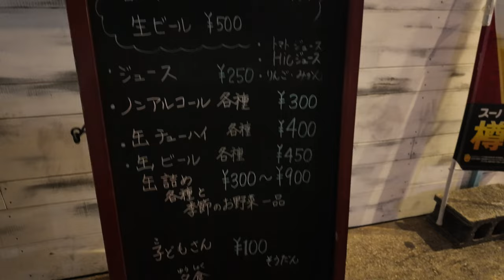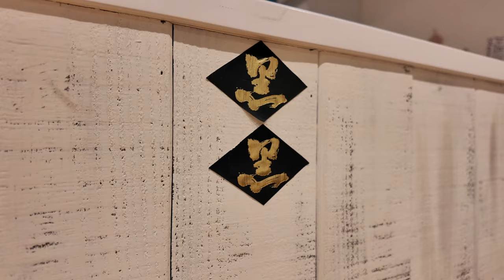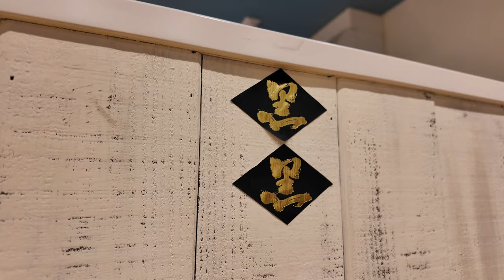岡山の国道2号線沿いの目につく場所だけど見えない場所にある気になるお店 ！何ここ飲食系スポット！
かんのお店 ふみ
〒701-0304 岡山県都窪郡早島町早島３３５５−２